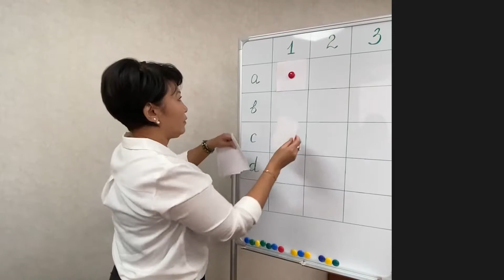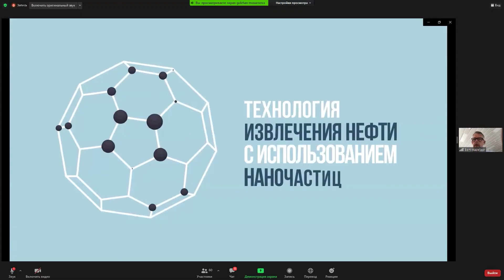Конкурс «Student Energy Challenge» сезон 2020 Итоги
«Student Energy Challenge» проводится с 2017 года Ассоциацией «KAZENERGY» в партнерстве и при финансовой поддержке компании «Шелл Казахстан Б.В.».
8-9 октября 2020 года на виртуальной площадке интеллектуального конкурса «Student Energy Challenge» прошел финал сезона 2020.  По итогам этих двух дней защиты проектов были определены победители конкурса.
Победителями «Student Energy Challenge» -2020 объявлены:
1 место: команда «Naizagai» Назарбаев Университета
2 место: команда «Refillme» Назарбаев Университета
3 место: команда «AirFlux» Павлодарского государственного университета им. С.Торайгырова

Призовой фонд Конкурса распределился следующим образом:
1 место – 10 000 долларов США; 2 место – 5 000 долларов США; 3 место – 3 000 долларов США.

Мы благодарим всех участников конкурса и поздравляем победителей этого года!